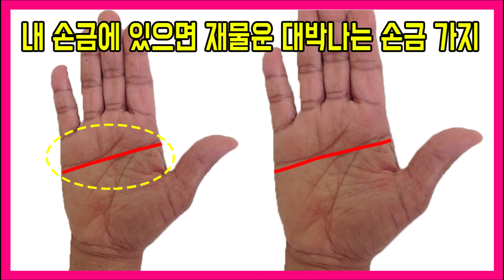내 손금에 있으면 재물운 대박나는 손금 가지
손 가운데 손바닥 선이 하나만있는 손 ( '최고의 손'이라고도 함)을 소유하고 있다면 세계에서 가장 특별한 5 인이 된 것을 축하합니다. 세계 인구의 1.5 %만이 그러한 손을 가지고 있습니다.
그러나 인류학에 따르면 "손 가운데 손바닥 선이 하나만있는 손"을 가진 사람은 일반적으로 매우 재능 있고 재능이 있으며 훌륭한 사고력과 큰 영향력을 가지고 있습니다. 그들은 일관된 사람들입니다. 아무리 어렵더라도 마음과 마음에 집중할 수있는 능력이 있습니다.